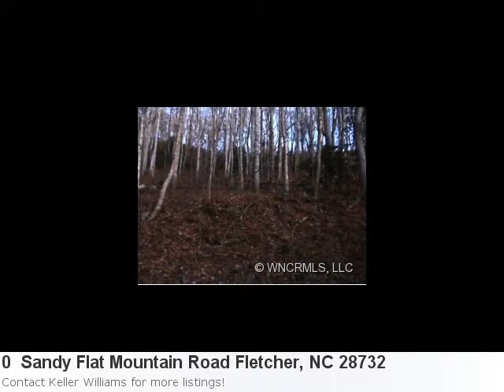You Have Got To See This Amazing New Land Listing In Fletche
Happy To Announce A Brilliant New Listing: Property Details For: 0 Sandy Flat Mountain Road Fletcher, NC 28732Type: Land/LotPrice: $21,000 Here is some additional information about 0 Sandy Flat Mountain Road Fletcher NC: See full detail for Listing: 5974818 Here is what Trulia.com has to say about the area: Fletcher Market Stats: There are 28 two bedroom properties available with an average listing price of $140,443. Overall the average listing price in Fletcher is $387,594. Perfect Location Between Hendersonville And Asheville! Mountain Views. Privacy, Quiet And Seclusion Are Yours On This Lot. Neighboring Lot Is Also Available For A Total Of 2.94 Acres. Plenty Of Room On These Lots For Two Homes, Guest Cottage, Workshop, Etc...Seller Says There Are Caves On Lot. Possible Option To Share Well And Septic With Neighbor/Owner. Owner Financing Available. Seller Is Motivated!!